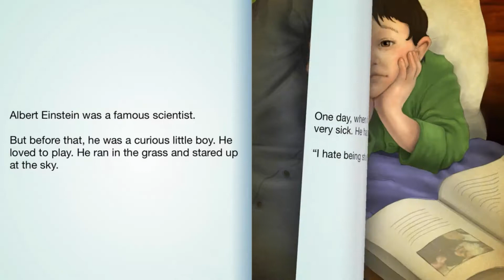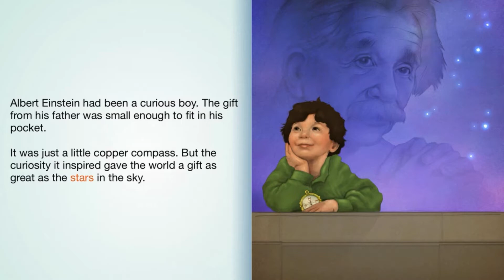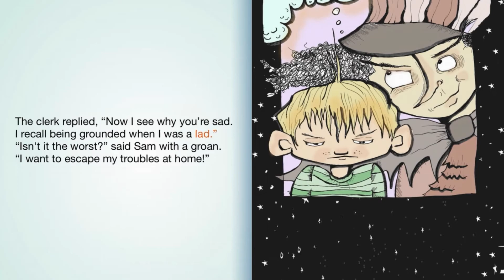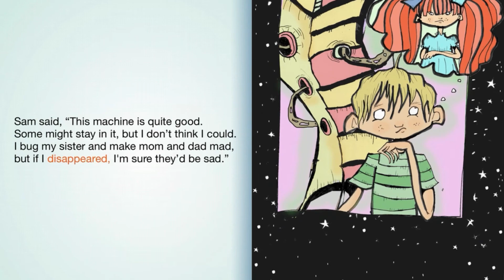Motivational stories for kids 'Albert Einstein',Learn, understand English easily for nursery kids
കുട്ടികൾക്ക് ജീവിത വിജയത്തിന് പ്രചോദനം നൽകുന്ന കഥകൾ കേൾക്കു..Motivational stories for kids 'Albert Einstein',Learn, understand  English easily for nursery kids.Motivational stories for kids,English from KIds Malayalam
"Kids Malayalam" youtube Malayalam channel for learning... through fun ,games and stories.
It will improve learning skills of your kid and will change his attitude towards learning.Our stories for learning good manners will teach your kids good manners and it will make him a better person in future, his maths skills and mental ability will be improved by our game play videos.Please subscribe and support our channel.
For more great stories you can download this wonderful application for iOS/Android.

App Description
It’s proven kids read 5x more with FarFaria! Choose from the most popular read aloud kids books for ages 1-9, for free.

Kids choose from unlimited children’s educational books, bedtime stories, picture books, audiobooks, nursery rhymes, songs and more. We offer new hits as well as classics like Rapunzel and The Wizard of Oz.

New story books added weekly! Install to start reading today for free!

FEATURES
• Unlimited reading! Curated library of 1,000s of popular children’s ebooks.
• Popular new books added every week!
• Read-to-Me in EVERY story, with word highlighting to help young readers.
• Standards-aligned reading-level badge on every book cover to build your child’s confidence.
• Common Core reading levels to empower kids to read MORE on their own.
• Read along option with highlighted text.
• Offline access to Favorites.

• Select one book per day for free from our unlimited library of curated children's books.
• Receive new books each week.

• Subscription can extend to up to five connected iPhones and iPads.
• Payment will be charged to your iTunes Account at purchase confirmation.
• Your subscription will auto-renew monthly. Your credit card will be charged via your iTunes account. You can cancel at any time from your iTunes account settings.

AWARDS
•“Brain Expander” –Parenting Magazine
•“Netflix for Children's Books!” –USA Today
•“A SOLID literacy tool.” –Common Sense Media
•“ TWO-TIME Family Choice Award Winner!